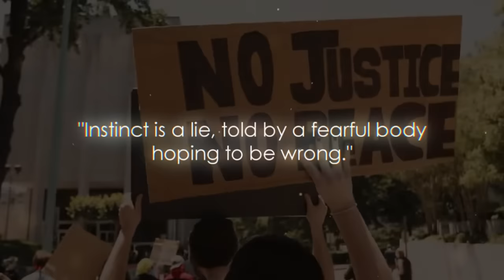Aang's Banished Son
Aang has a secret son in avatar the last airbender / legend of korra and I can prove it.

00:00 Intro
01:08 Zaheer is aangs son
05:55 Aang was Zaheers mentor

I haven’t seen the legend of korra since it originally aired. Forgive me if my korra knowledge is iffy

I will be rewatching all of the legend of korra very soon

(seriously check them out, they draw most art used on this channel)